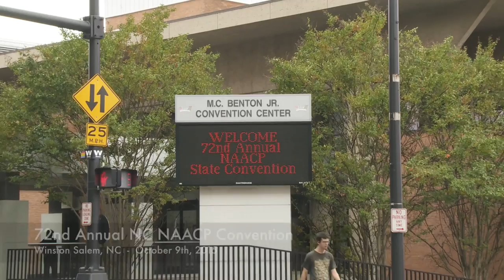What Powerful Change Can Make Possible | Mary Kay Henry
October 9th, 2015 - SEIU President Mary Kay Henry speaks at the Labor Breakfast for the North Carolina NAACP's 72nd Annual Convention.